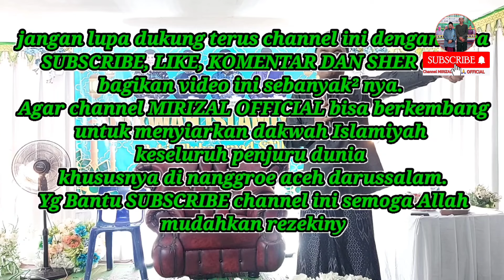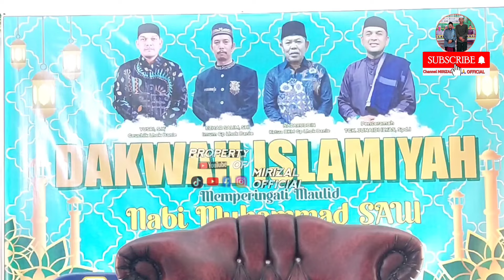Tgk Junaidi Ilyas Terbaru ‼️ Contoh Pemimpin Yg Baik ialah Nabi Muhammad SAW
Tgk Junaidi  Di Langsa Lhok Bani Anak-anak Terbaik Di Dayah

Tgk Junaidi Ilyas Terbaru di Lhok Bani Langsa Menyambut Maulid Nabi MUHAMMAD SAW

Tgk Junaidi Ilyas Terbaru Perbedaan Anak Muda Aceh Dahulu Dan Sekarang

Tgk Junaidi Ilyas Generasi Anak yg Terbaik Adalah yg berpendidikan di dayah dan pesantren

TGK JUNAIDI ILYAS di langsa gampong lhok bani

TGK JUNAIDI ILYAS DI LANGSA memperingati lahirnya nabi MUHAMMAD saw 1446H

TGK JUNAIDI ILYAS Di Lhok Bani dakwah yg sangat Lucu, hingga penuh keluar Pagar

TGK JUNAIDI ILYAS 2024 Sayangi Istri-istrimu maka Allah SWT akan memberikan rezeki yg melimpah

TGK JUNAIDI ILYAS LUCU sangat lucu dan meriah

TGK JUNAIDI LUCU selain lucu DAKWAH beliau juga sangat bermanfaat saat berada di Langsa

TGK JUNAIDI TERBARU 2024 ini adalah DAKWAH tgk junaidi terbaru di kota langsa lhok bani

TGK JUNAIDI TERBARU hidayah dari Allah swt

DAKWAH TGK JUNAIDI Di WTC Kuala Langsa Makan-makan bersama perangkat gampong lhok bani langsa barat

DAKWAH TGK JUNAIDI ILYAS kisah Rasulullah Muhammad SAW Saat Lahirnya dan hingga wafatnya

jangan lupa saksikan video dakwah lainnya ya teman-teman

jangan lupa untuk bantu suport channel kami agar channel ini terus berkembang dan berguna untuk masyarakat ramai dengan cara SUBSCRIBE, LIKE, KOMEN, DAN SHER video kami sebanyak² nya, saya ucapkan terimakasih kiranya sudah berkenan mampir di channel ini.